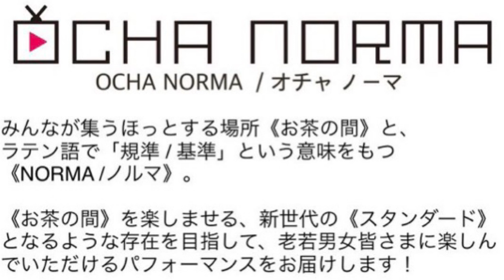【ハロプロ】全組分かる？グループ名の由来まとめ【OCHA NORMA】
本日、ハロプロ研修生ユニットのグループ名がOCHA NORMA（オチャノーマ）に決定しました！

本当に年内に決まってよかったです！
オーデ組の新メンバーのことも早く知りたいです！

今回は、ハロプロの現グループのユニット名の由来と当時の反応を紹介しています！
賛否両論ありますが、耳に馴染んでくるものです！